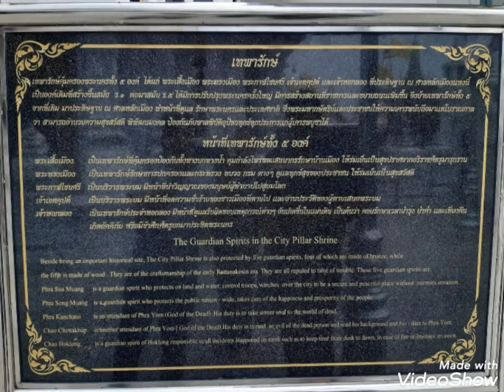GooDyสัญจร ไหว้พระพุทธศิหิงค์กับศาลหลักเมือง พฤหัสฯ14พย2562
Galaxy A30 Photo&VDO by.GooDy